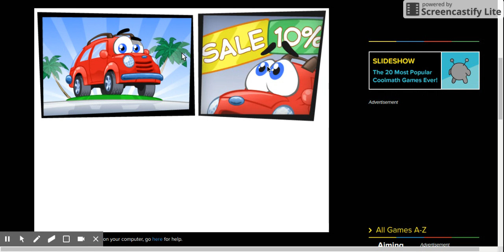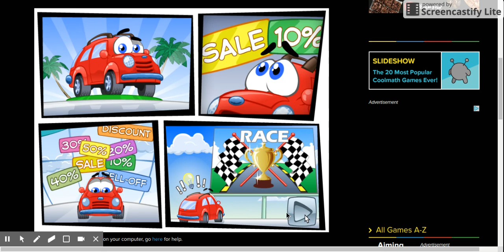Eevee and Banana (unsuccessfully) play Wheelie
Very laggy game.
~Eevee
Still cool but laggy.